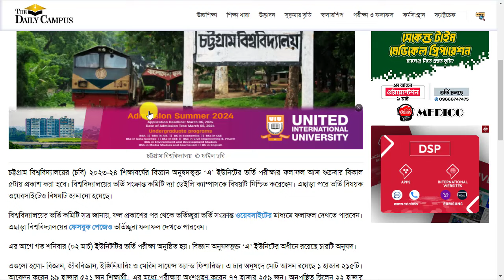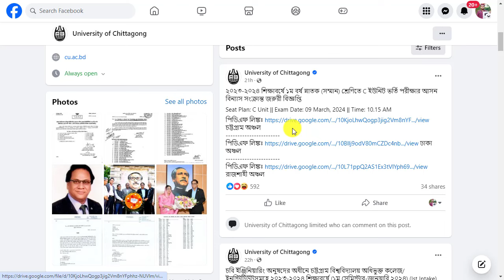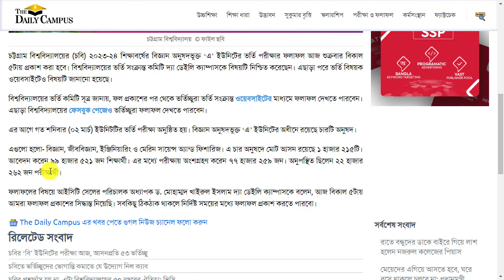How To Check CU A Unit Admission Result 2024 | How To Check Chittagong University A Unit Result 2024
How To Check CU A Unit Admission Result 2024 | How To Check Chittagong University A Unit Result 2024. Chittagong university A unit admission result published toaday at 5pm.

How To Check CU A Unit Admission Result
How To Check CU A Unit Admission Result 2024
How To Check Chittagong University A Unit Result
How To Check Chittagong University A Unit Result 2024
CU A Unit Admission Result 2024
Chittagong University A Unit Result 2024
CU University
cu
How To Check CU A Unit Admission Results 2024
How To Check CU A Unit Admission Results